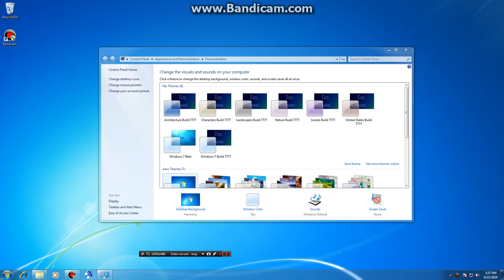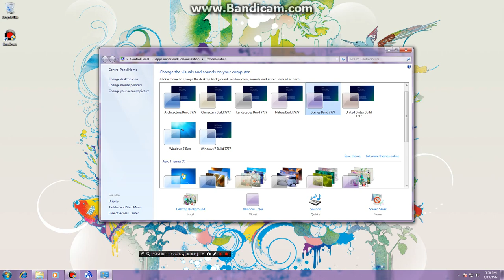Windows 7 Beta and Windows 8 Build 7777 Themes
Recorded from a Windows 7 Ultimate Virtual Machine
Sorry if i haven't been posting for a while